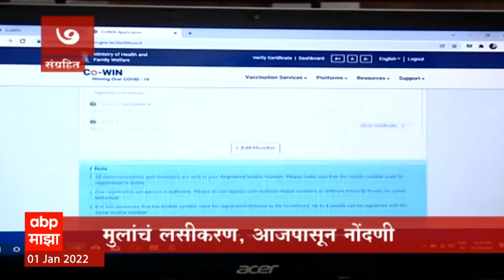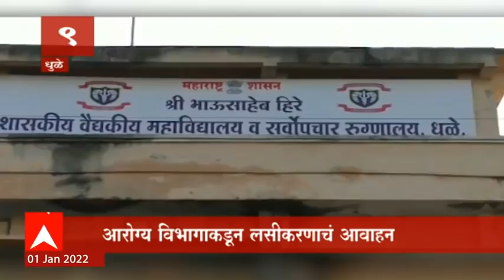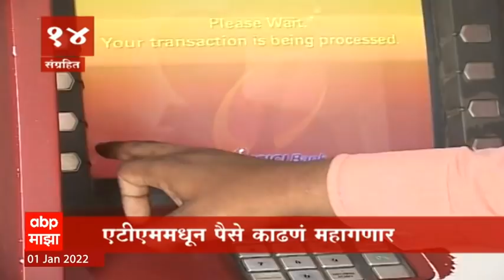TOP 50 : महत्त्वाच्या 50 बातम्यांचा वेगवान आढावा : बातम्यांचं अर्धशतक : 01 जानेवारी 2022 : ABP Majha